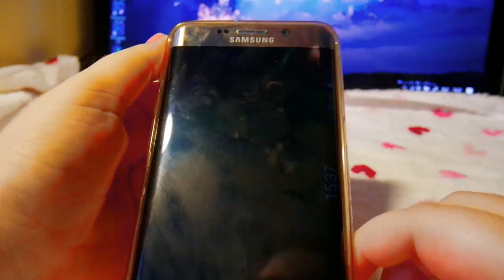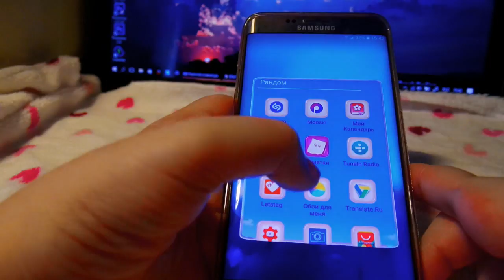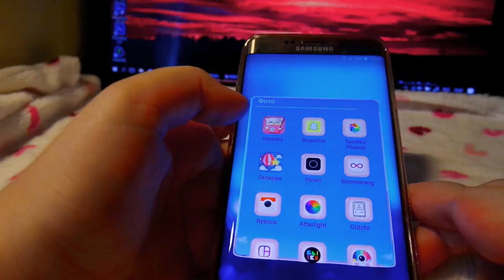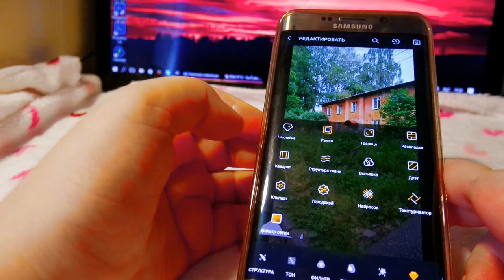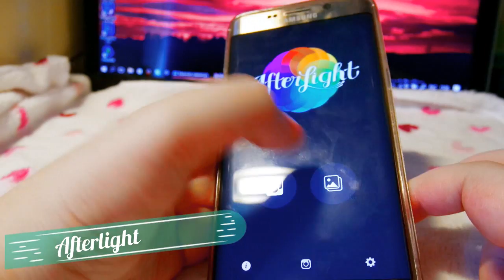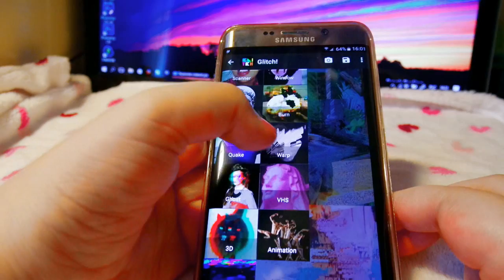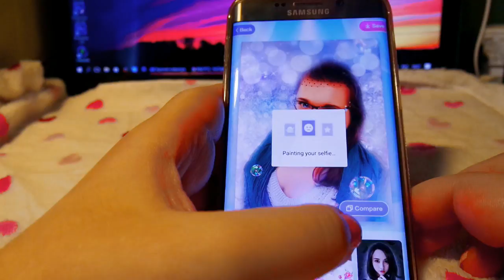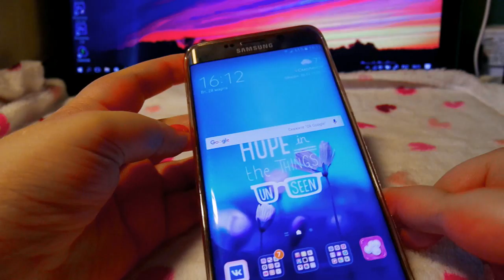ЧТО В МОЁМ ТЕЛЕФОНЕ + ГДЕ Я РЕДАКТИРУЮ ФОТО